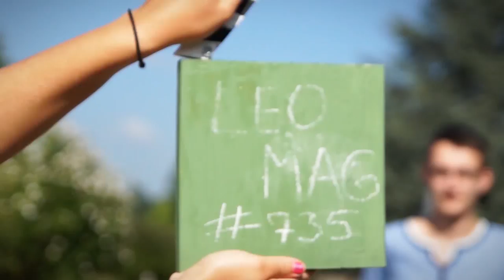Saturday Night Jam